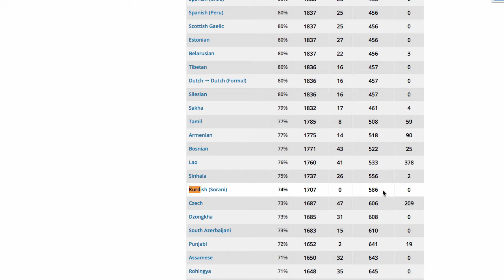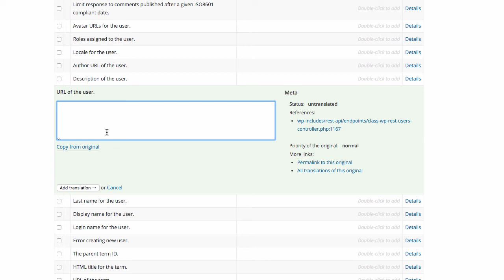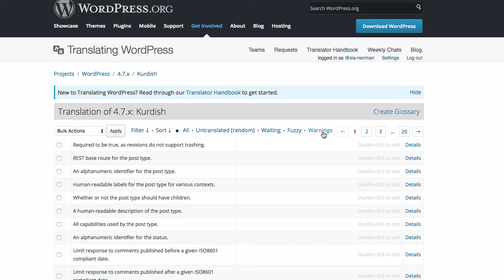چۆنیەتی وەرگێڕان لە وۆردپرێس بۆ کوردی